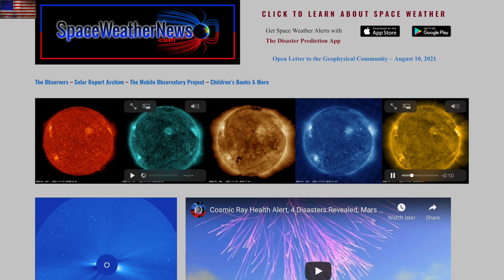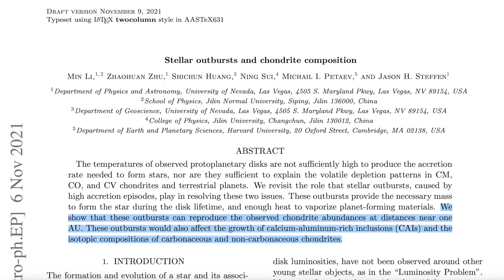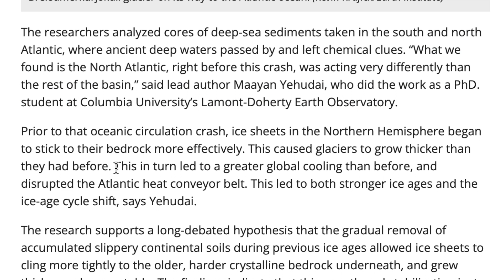North Atlantic Hole, Earthquake, Space Ghosts, Special Video | S0 News Nov.9.2021